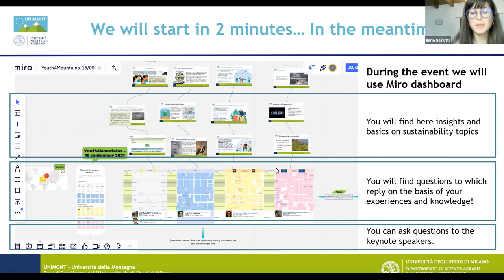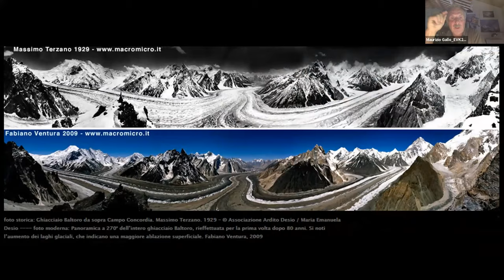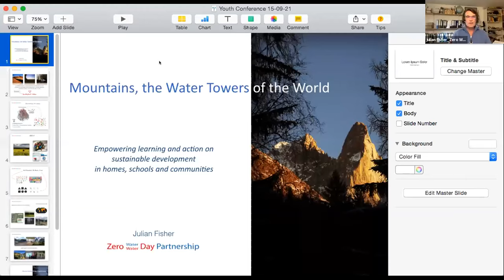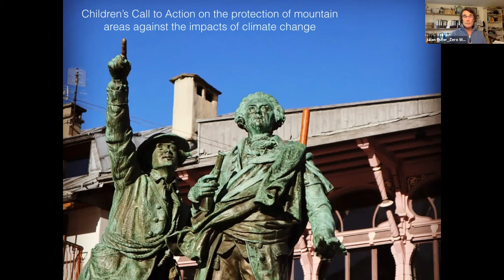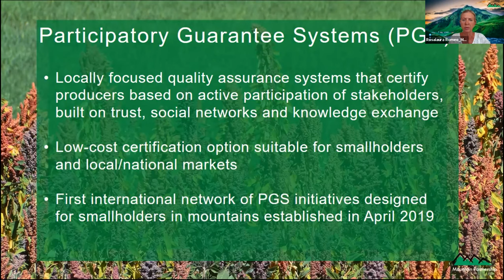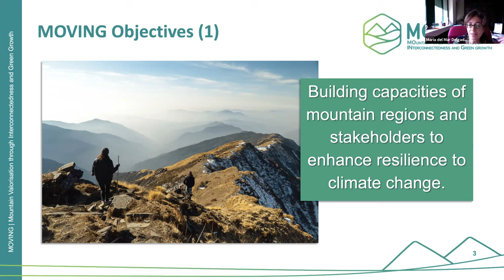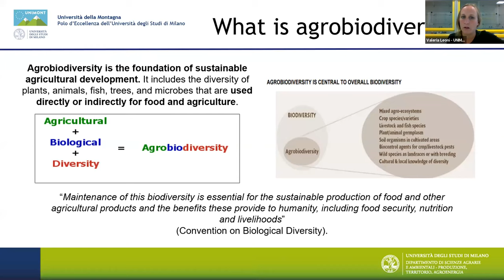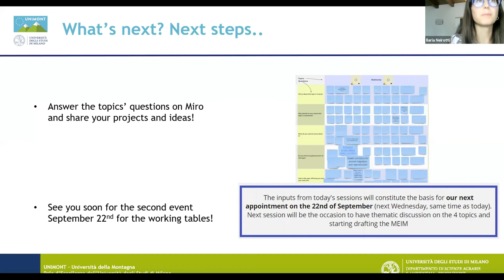Youth4Mountains Series EP1 - 15 September 2021 - Crucial topics for Mountain Areas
The first session of the Youth4Mountains Series has been very insightful with interventions from:

- Maurizio Gallo
President of Evk2Minoprio, mountain guide
- Rosalaura Romeo
Programme Officer at Mountain Partnership Secretariat, FAO
- Julian Fisher
Director, Zero Water Day Partnership
- Maria del Mar Delgado
University of Cordoba, Project Coordinator of MOVING
- Valeria Leoni
Research fellow at University of Milan - UNIMONT

In light of the event “Connecting Youth and Mountains, Creating a Lively Future” which will be held on 8 October at Expo 2020 Dubai, during the week dedicated to “Climate and Biodiversity”, UNIMONT – University of Milan, together with the FAO – Mountain Partnership, Euromontana, Alparc and EUSALP Youth Council, are launching the “Youth4Mountains Series”: a consultation in which young people aged between 16 and 29 years old living in mountain areas or passionate about sustainability will be at the centre of a collection of ideas and opinions for the sustainable development of mountain territories.

The consultation is composed of two working sessions to be held online on the 15th and 22nd of September from 11.00 to 12.30 a.m. UTC+2. The first session will consist in a training opportunity followed by an open discussion on the following topics: Climate change;  Biodiversity; Interconnection, virtual and physical mobility; Entrepreneurship and innovation.  During the second session, four working tables will be held in order to collect the inputs of the young participants on the four topics previously explored.

A final consultation, to be held on the morning of the 8th of October, will lead to the drafting of the “Mountain Education and Innovation Manifesto (MEIM)”. The manifesto aims to highlight the need for specific education to promote sustainable development of mountain territories and will be presented by the young people who took part in the consultation during the inaugural week dedicated to climate and biodiversity at Expo 2020 Dubai as part of the event “Connecting Youth and Mountains, Creating a lively Future” organised by UNIMONT.